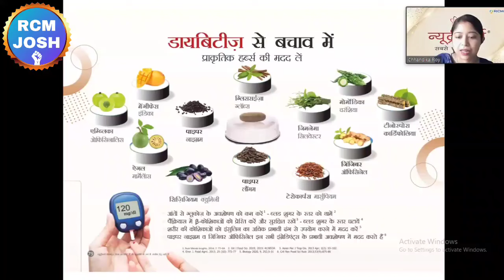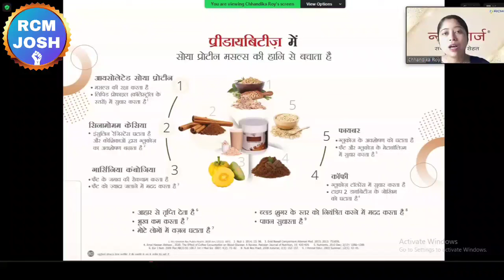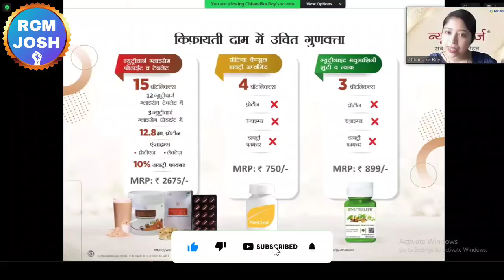😲डायबिटीज ठीक करना है तो बस इसे देखें | Nutricharge Glycem | Rcm Product Training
❤RCM JOSH❤

Topic :-

nutricharge product
nutricharge woman
nutricharge man
nutricharge product training
nutricharge
mahaveer saharan
mukesh kothari rcm
tc chhabra
tc chhabra ji
bc chhabra
kc chhabra
tc chhabra
bc chhabra
s attri
s attri rcm business
rcm meeting
rcm seminar
bc chhabra
kc chhabra
mukesh kothari
rcm plan
rcm business
rcm